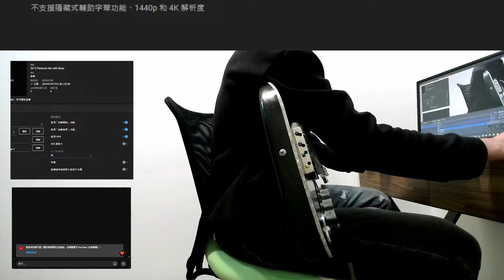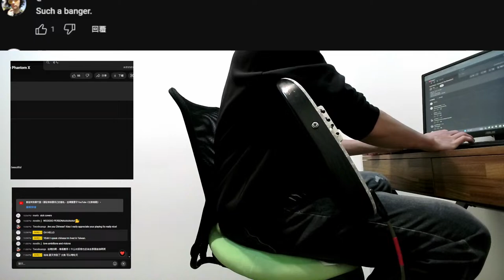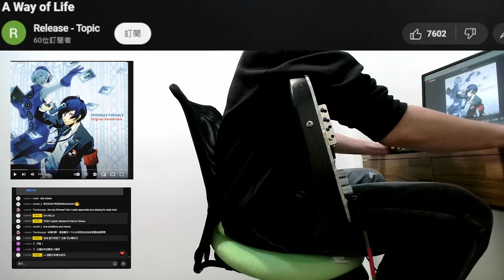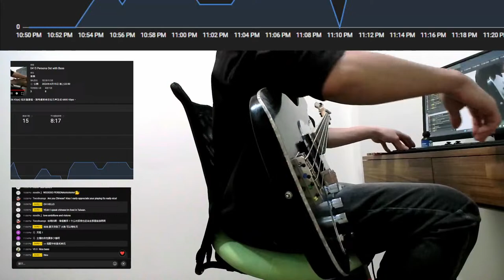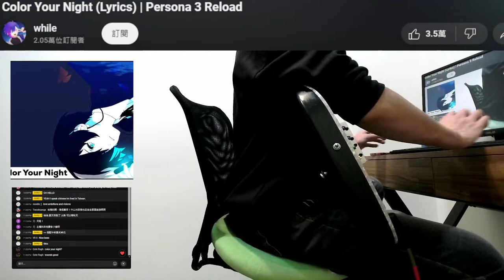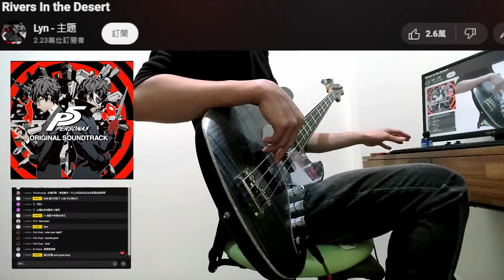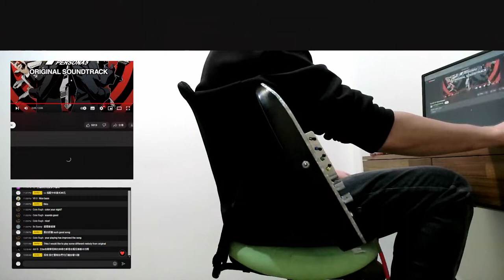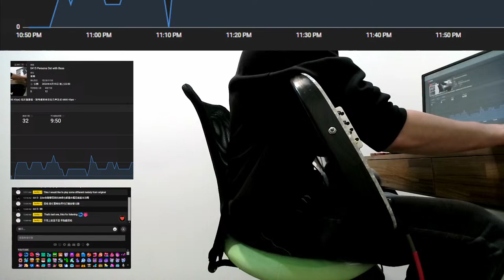0415 Persona Ost with Bass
Wrong notes always by my side.